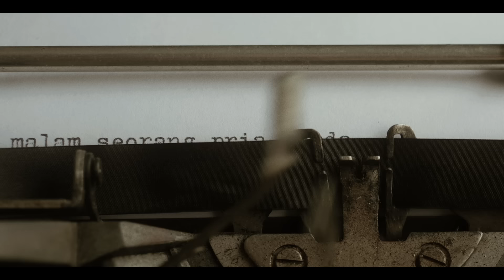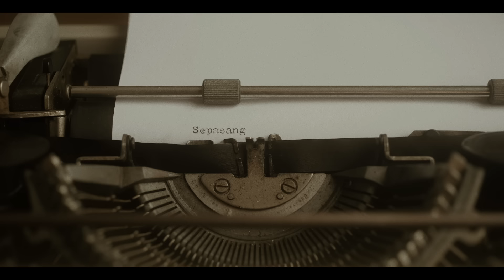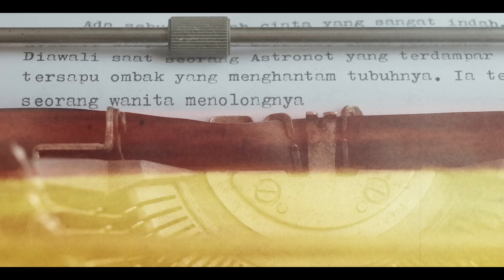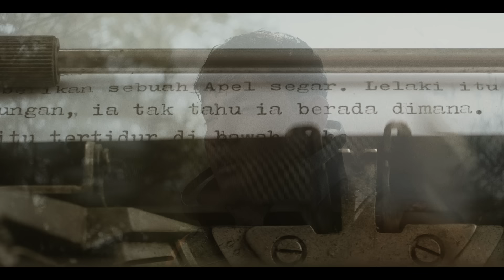Brisia Jodie - Kedua Kalinya (Official Music Video)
Brisia Jodie’s official music video for single ‘Kedua Kalinya’

Song Written by Astono Andoko & Ramadhan Handyanto Jiwatama

Music Video:
Produced by Kolmar Films
Starring: Brisia Jodie & Rakha
Produser: Valencia Margarita
Produser Lapangan: Ilham Gaf
Director: Idho Aruan
Camera: Aji Permana
Editor: Fahad & Idho aruan
Unit: Rere
Lokasi : Deni
Lighting: Jarwo
Wardrobe: Kiko Kim
MUA: Lia Pharaoh
Hairdo: Pandan
BTS: Fadil & Rizky

Lyrics:
Kau kembali ketuk hati ini
Saat ku mulai melupakanmu
Kau tumbuhkan senyum yang lama hilang
Berikan lagi harapan
Ternyata semua hanya tipu daya
Kau berpaling dan pergi lagi

Tak ku mengerti
Mengapa kau datang untuk sakiti
Hati ini yang belum pulih sepenuhnya
Dari luka yang lama
Begitu teganya
Kau ingkari lagi semuanya
Kau lukai aku lagi
Puaskah kau hancurkan aku kedua kalinya

Harusnya aku tak percaya
Dengan sikap manismu
Apa salahku
Hingga dirimu
Hancurkanku lagi

Tak ku mengerti
Begitu teganya
Kedua kalinya